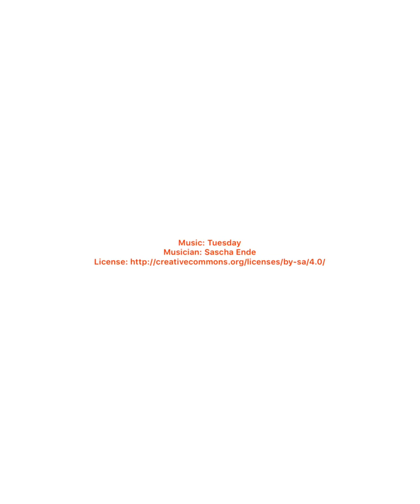Chicken Frankie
Chicken Frankie is a delicious street food recipe loved by kids and adults. Usually the roti is made of Maida . But I am using my leftover chapati and chicken from the previous night to bring in a change in the same dish which can be enjoyed by eating twice .
If you are a vegetarian substitute the chicken with any sabzi or paneer .
This is an excellent idea to finish up the leftovers with a twist .

2 chapatis ( leftover )
2 egg
Cooked chicken ( leftover )
Finely chopped onion
Finely chopped tomatoes
Green chilies ( optional )
Coriander leaves
Chaat masala to taste
Lemon juice
Sauce ( ketchup / hot sauce )
1 tsp Ghee / oil

Method
- Whisk an egg and dip or soak the chapati
- Heat a pan , add ghee or oil and place the soaked chapati . Let one side cook . Pour some additional egg if you like .
- Flip over and do the same . Let it cook and add more egg .
- Once the egg chapati is cooked , place it on a flat surface .
- On the egg chapati, pour a sauce of your choice , towards one side of the chapati , as per the video , place cooked chicken ( I used leftover chicken from the chicken curry I made the previous day - deboned the chicken pieces)
- Topped it with onions , tomatoes , green chilli , coriander leaves , chaat masala and lemon juice . No particular sequence to follow . Do not over load the egg chapati otherwise it will get difficult to roll and hold .
- Please refer to the video for two methods of folding the roll .
- Place it back on the pan and brown it evenly from all sides .
- Cut and serve . Sprinkle with chaat masala and coriander leaves again .
- Serve with mint chutney and raw onion.
- The filling can be any of the leftover sabzi ( potatoes , paneer , mix vegetables.You can also fill it up with egg bhurji )
- If you are a vegetarian you can avoid egg on the chapati and directly place it on the pan with ghee to soften it .

Frankie is one of its kind.
Few Stuffing options you would like to try .
Veg Frankie,
Veg cheese Frankie
Boneless Mutton Frankie
Butter Chicken Frankie,
Grilled chicken Frankie
Chicken Tikka Cheese
Paneer Frankie
Mushroom masala Frankie

Get your kids involved in the kitchen for this recipe .